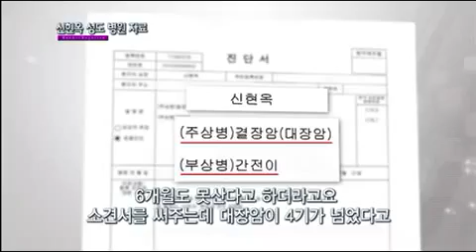치료사례 55 (세계기독 의사 네트워크)-대장암 전이 증상, 후유증,WCDN, GCN TV